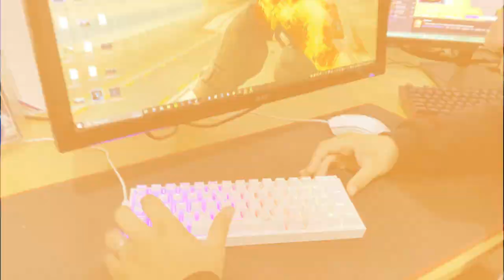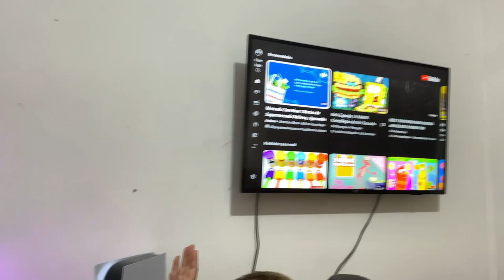MEU NOVO SETUP GAMER EM 2023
Neste vídeo, o autor apresenta seu setup gamer atualizado em 2023. Ele descreve os componentes e periféricos que compõem sua configuração, como o computador de alta performance, a placa de vídeo avançada, o teclado mecânico e o mouse com sensor preciso. O autor também destaca o monitor ultrawide com alta taxa de atualização e a cadeira ergonômica para maior conforto durante as sessões de jogo. Além disso, ele compartilha detalhes sobre a organização dos cabos e a iluminação personalizada, dando um toque estético ao ambiente. Ao final, o autor demonstra alguns jogos sendo executados, mostrando a fluidez e a qualidade gráfica alcançadas em seu setup gamer atualizado.

CUPOM KEYDROP !
(Ganhe 10%+ 0.50 $ doll de GRAÇA)